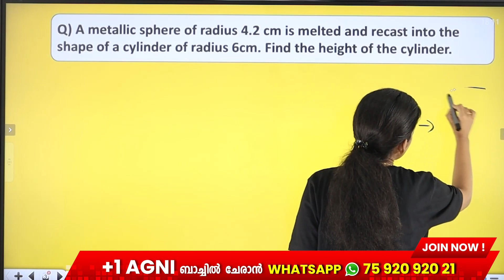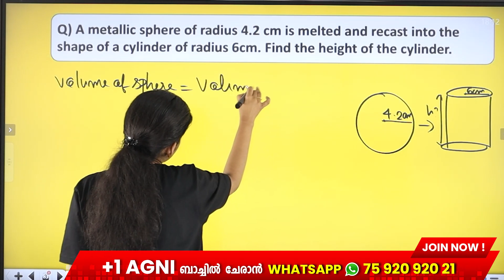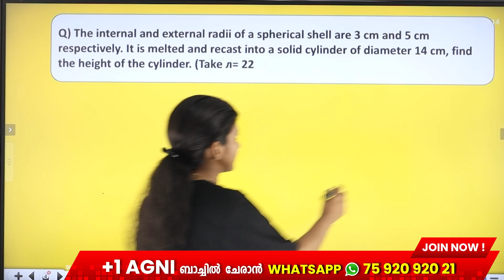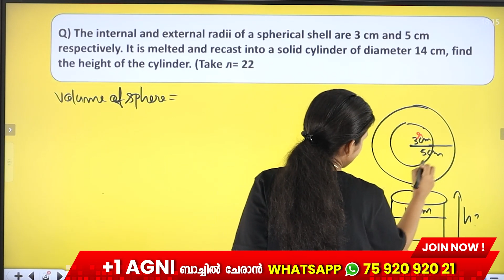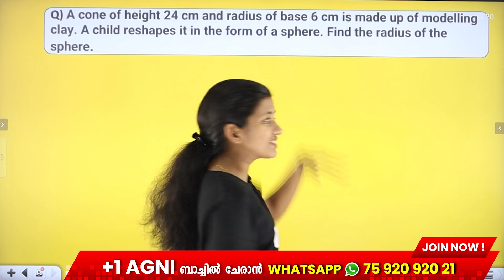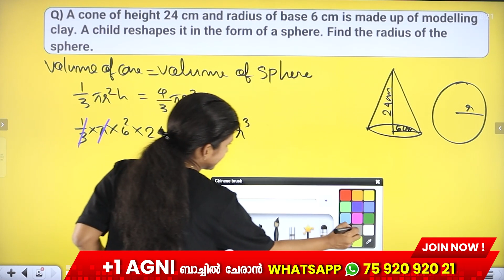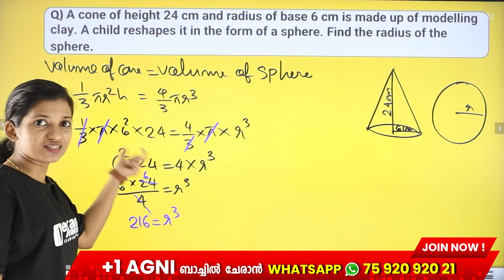CLASS 10 | CBSE | Maths | Conversion of solid from One shape to another | Exam Winner